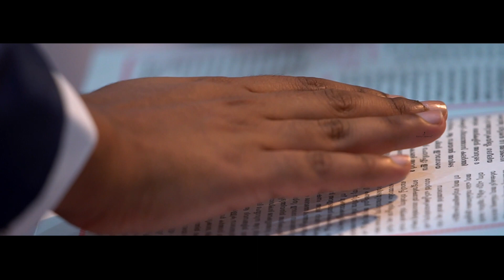Beautiful wedding highlight seens wedded pair Jerin & Sukrutha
Created by binu seens